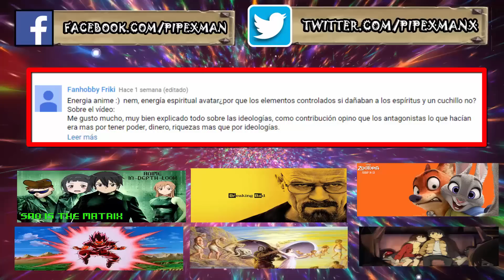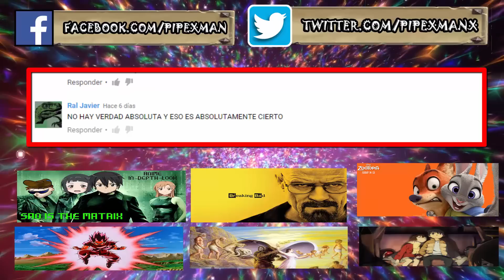CURIOSIDADES NARUTO | Y SU MITOLOGIA JAPONESA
Uno de los grandes animes de esta generacion, historia, origen, mitologia y cosas que tal vez no sabias, te dejo seducido para que clikees aqui .